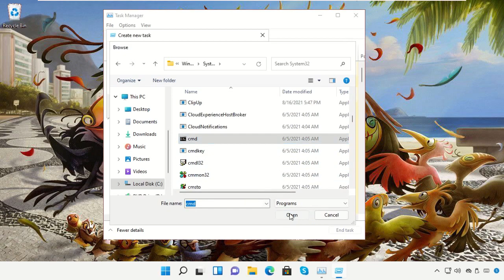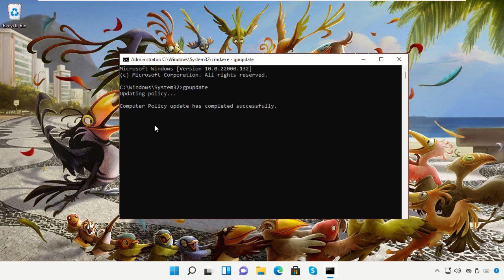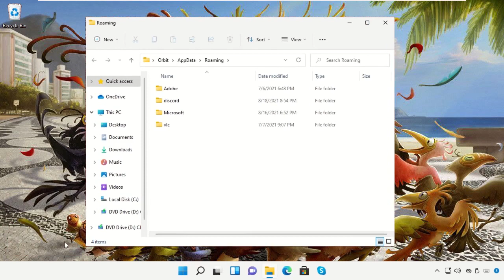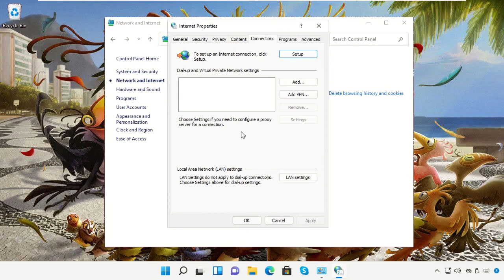Fix Discord not opening on Windows 11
Commands:
  taskkill /F /IM discord.exe
  Run:
  %localappdata%
  %appdata%

Tutorial : [ Fix Discord not opening on Windows 11 ]